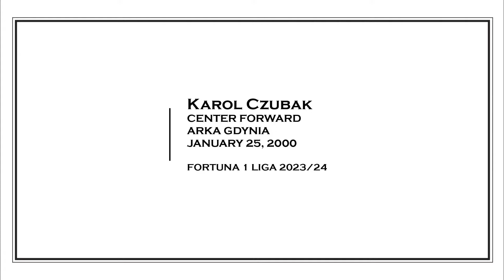Karol Czubak 2023/24 Fortuna 1 Liga Goal Highlights (Arka Gdynia)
Karol Czubak - January 25, 2000

CF / Poland / Arka Gdynia (Fortuna 1 Liga)

Recent Stats:
2023/24 Fortuna 1 Liga
- 34 Appearances / 15 Goals / 5 Assists
2023/24 PKO BP Ekstraklasa Promotion Playoff
- 1 Appearance / 1 Goal